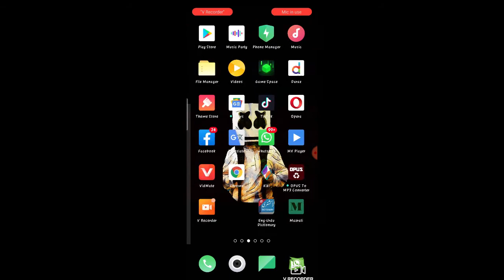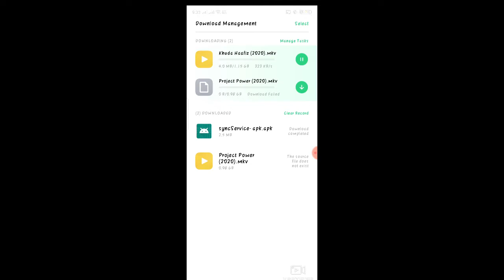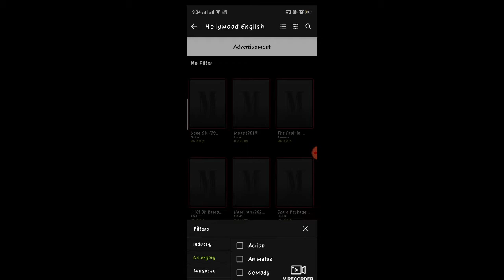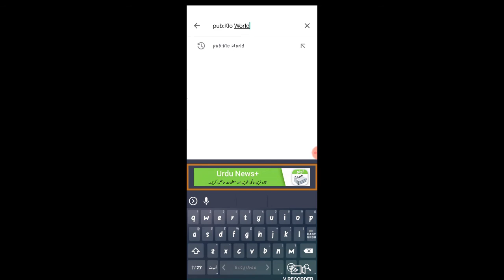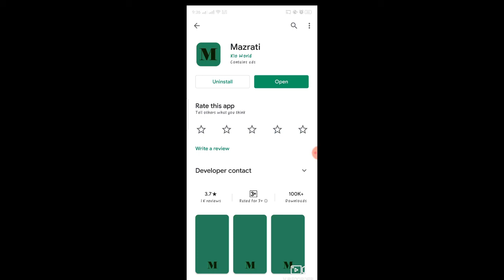All Movies Downlod only one aplication link mjod hy discription me app ka